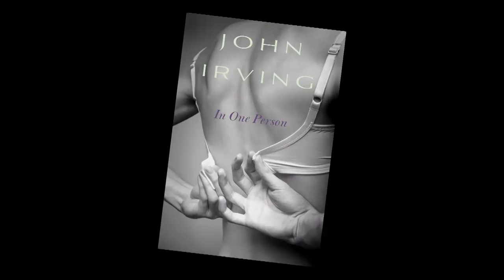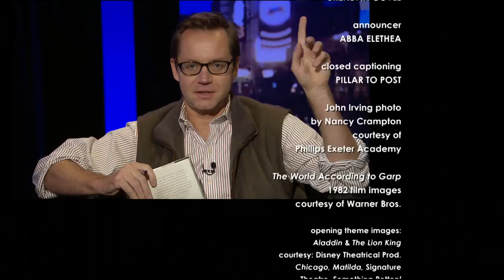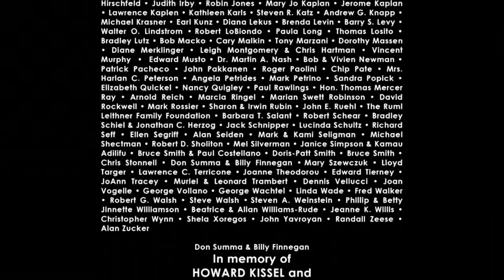Theater Talk: John Irving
We welcome writer John Irving to celebrate the publication of his latest novel “Avenue of Mysteries.” He discusses early work on the stage and the "theatrical sensibilities" that have "infused" his work, although he has never tried to write a play. Irving also talks about the 19th century classics that inspired him to write 14 novels including his 1978 best-seller “The World According to Garp,” which he is now turning into a mini-series for HBO.

Taped: 11-05-15